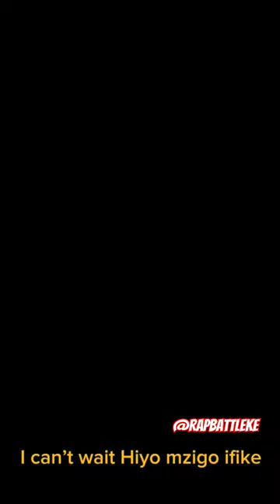WANGECHI FT BURUKLYN BOYZ - MZIGO